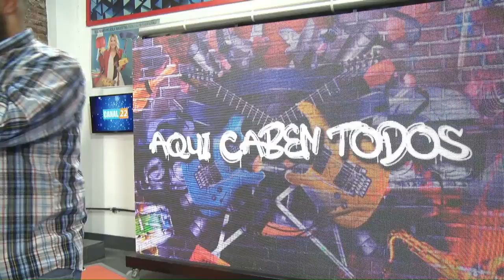AQUÍ CABEN TODOS (05-06-21)